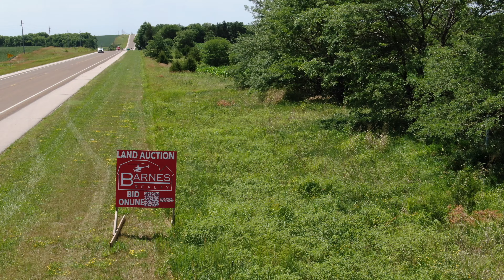230.32 Acres, Richardson County, NE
Take a look at this outstanding, 230.32 acres with lots of productive tillable ground highway 75 frontage and quite a bit of wildlife habitat, centrally located along the Whiskey, Run Creek!